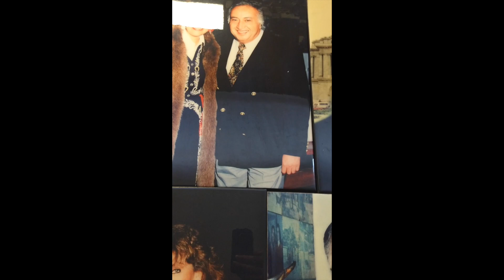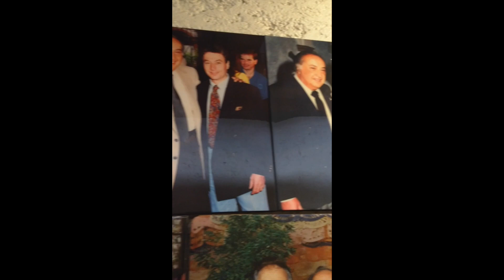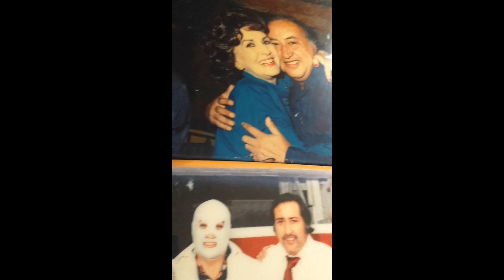LO BUENO Y LO MALO DEL RESTAURANTE ARROYO /ES TAN BUENA SU BARBACOA COMO DICEN? ARYROD TE LO DICE